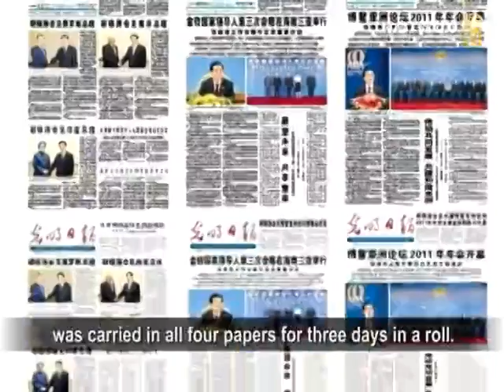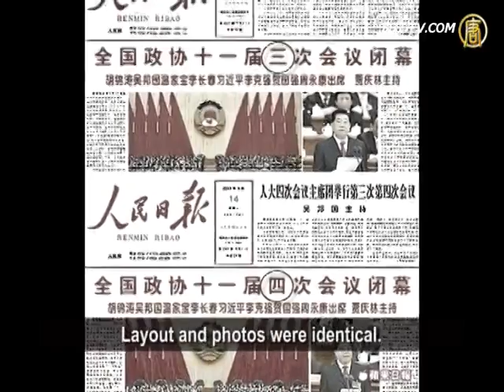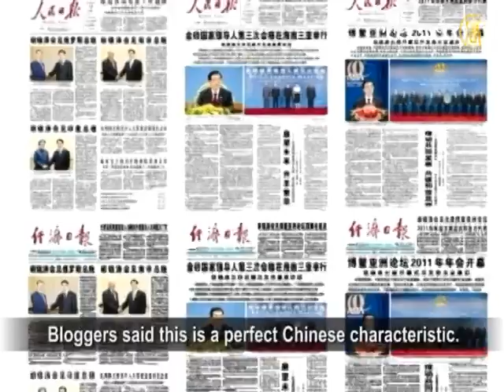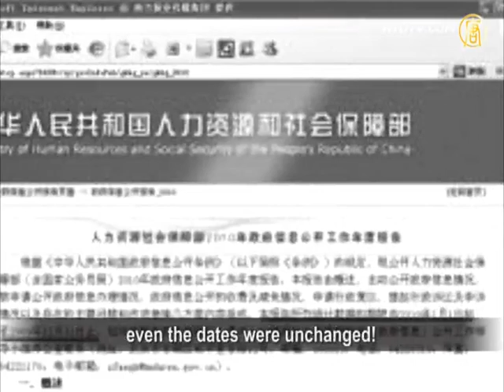Four Party Papers, One Face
Bloggers discover that four newspapers, Guangming
People's Daily, Economic Times, and PLA Daily,
had identical front page three days in a roll.
Netizen said one paper is enough.
Experts believe this is inevitable
when press freedom is non-existent.

The Onion had an article showing
People's Daily, Guangming and Economic Times
having the same front page. Bloggers added
one more paper, PLA Daily, to the list.
Moreover, now identical front-page
was carried in all four papers for three days in a roll.

For those three days, all of these four papers
had similar front-page layout and photos,
exept that PLA Daily's layout was slightly different,
but the content was the same.
Gao Yu, a media expert:
"The Chinese Communist Party's (CCP)
Propaganda Department has daily notice,
with strict requirements on what news to put
on the front page, on what positions. This is why
you see the same face on all CCP's papers.
This is common in China."

Gao said other papers are basically the same.

Gao: "Many market-oriented papers are the same.
Their local news is different, but major news and
national news follow the same identical content.
China does not have press freedom,
and the result is identical news content."

Wall Street Journal (WSJ) pointed out
that on March 14, People's Daily had
a front-page report on the 4th People's Congress.
The page was a copy of last year's front page,
with the only change of 3rd to the 4th Congress.
Layout and photos were identical.

WSJ called this "the laziest cut-and-paste job
in the history of journalism."
Behind it is the tight media control by the CCP.
To avoid saying the wrong words and be punished,
newspaper staff simply resorts to copying.

Bloggers said this is a perfect Chinese characteristic.
these papers -- this is simply a waste of money.
If media freedom is allowed, no one will buy them.

Gao said while party papers make easy money,
other papers are put in difficult positions.

Gao: "Other metropolitan papers face tough times.
They have to consider the market in order to survive,
but they have evil bosses at the top, plus
the Propaganda Department and the Press Bureau.
They require the papers to act as their PR tool.

In addition to newspapers, some official websites
also have shockingly identical "annual reports."
Netizen revealed that the Social Security ministry
had the same 2010 annual report as the 2009 report,
even the dates were unchanged!

Bloggers said China does not have real media,
only CCP's parrots.

NTD reporters Huang Li da , Li Qian and Li Anan